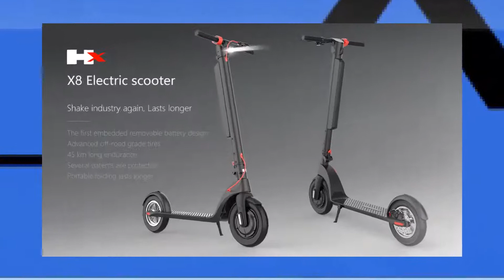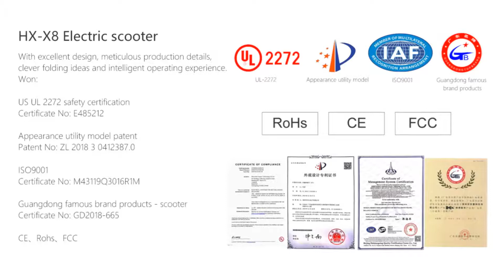Trottinette Electrique Wheelyoo X8 Pliable 36V/350W-10ah Roue 10 Alu Noire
Découvrez les prouesses de la trottinette électrique X8, spécialement conçu pour les déplacement urbains.